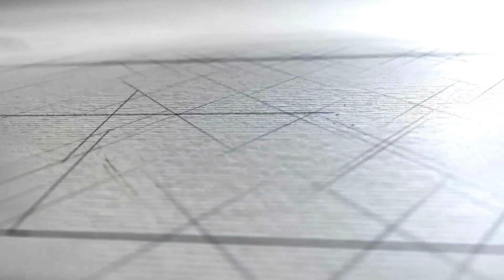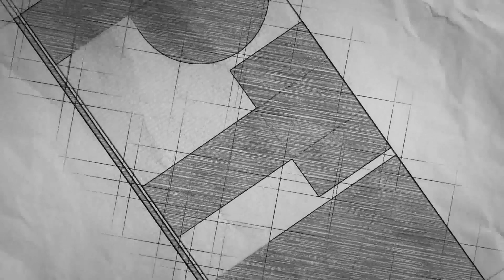ШАНСИ И ГОЛОВИ ГФК ТИКВЕШ - ФК ПЛАЧКОВИЦА 1.09.2019